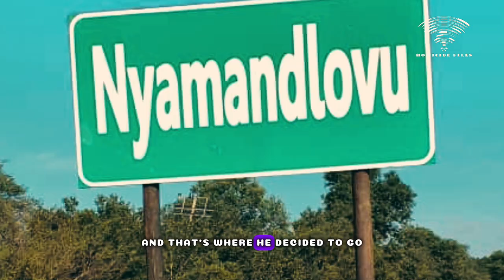Man killed wife and fled to Zimbabwe